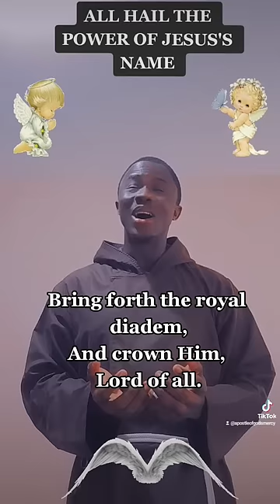ALL HAIL THE POWER OF JESUS'S NAME